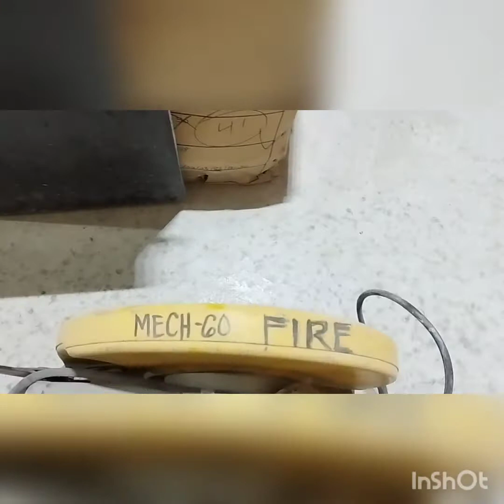basic electric tools.